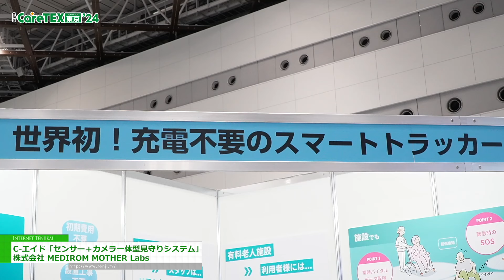[東京ケアウィーク’24] REMONY「充電不要ウェアラブル」 - 株式会社MEDIROM MOTHER Labs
株式会社MEDIROM MOTHER Labsは東京ケアウィーク’24にて、REMONY「充電不要ウェアラブル」を出展。